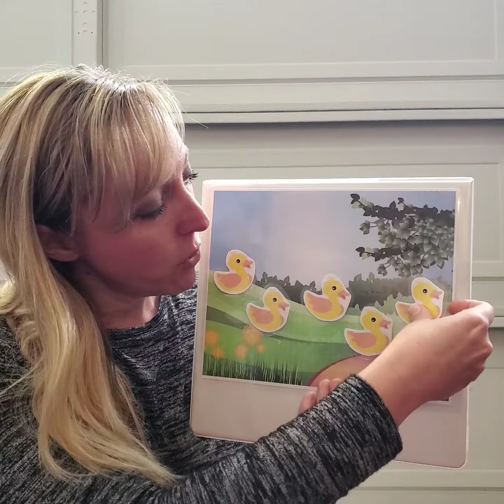Big Ideas for Little Learners: Ms. Minnie 5 Little Ducks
Big Ideas for Little Learners: Miss Minnie presents 5 Little Ducks sing-a-long!